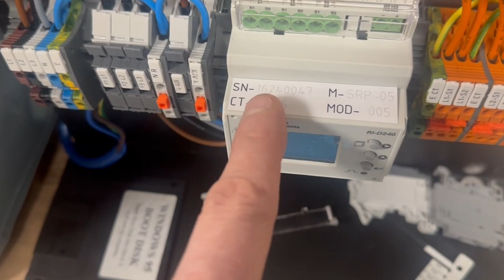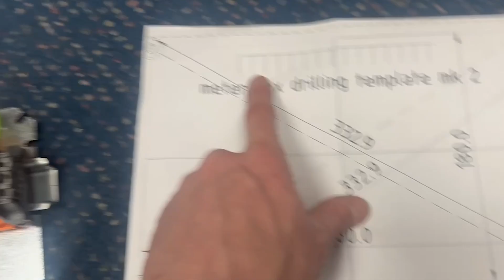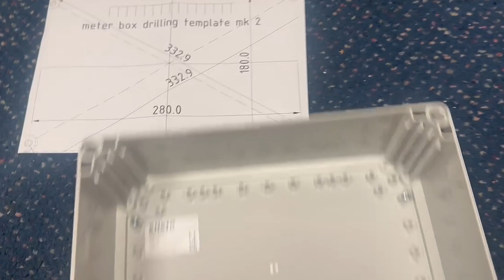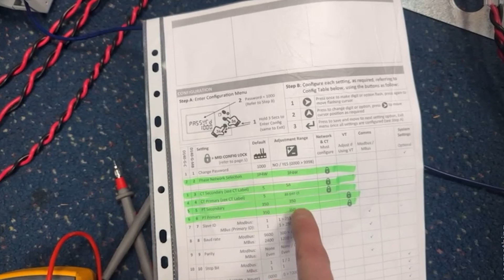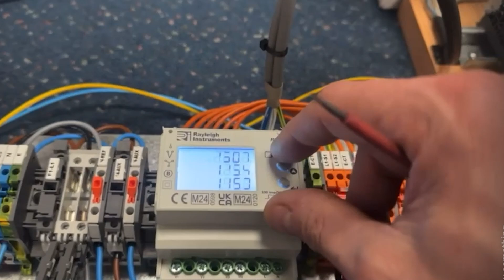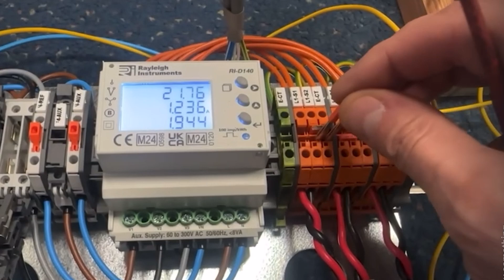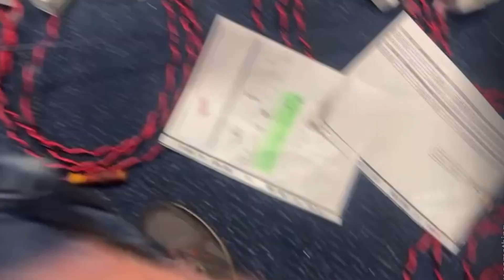SELF EMPLOYED SPARKY BLOG #14 JAN 25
its been a busy start to the year .

SUPPORT THE MADNESS While I'm not starving, your support encourages me to keep at it and helps continue producing the content and honestly it will mostly get spent on postage.

USE MY BUSINESS

Specializing in ..

industrial electrical installations, process electrical engineering, motors and control systems,
metering and power usage analysis